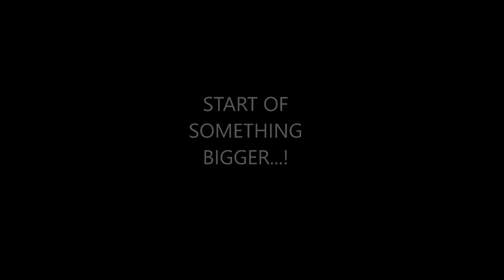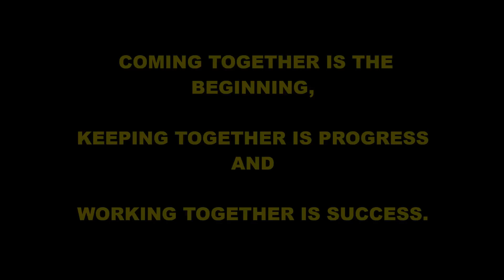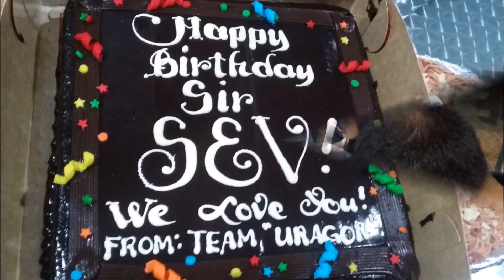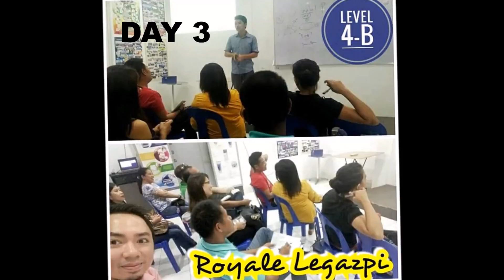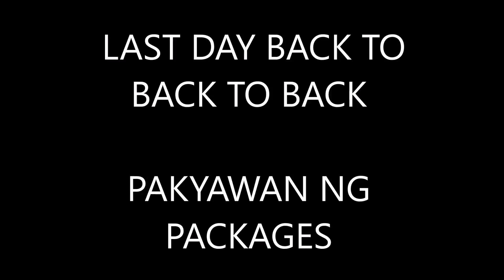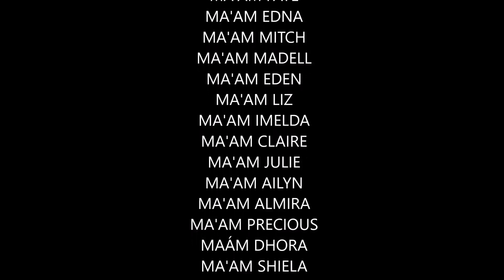FEB IBIG @ ROYALE LEGAZPI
Royale ENERGY Guild here in RoyaleLegazpi!
Hataw na hataw! Takbo para mag TAKE OFF! Gain MOMENTUM!!!
BOOOOM!

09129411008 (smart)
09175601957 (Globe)